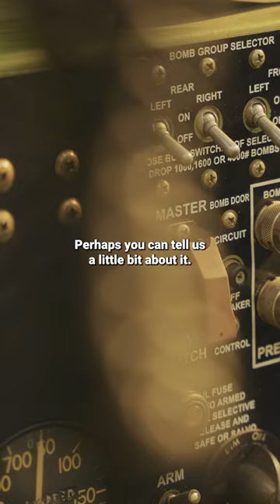B-29 & Norden Bombsight